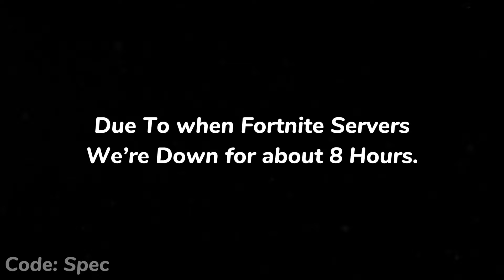Fortnite Winterfest 15th Present!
Fortnite Winterfest 15th Present! (Fortnite Battle Royale)